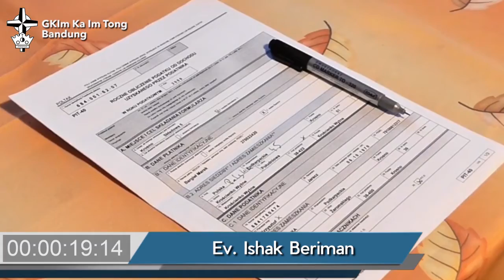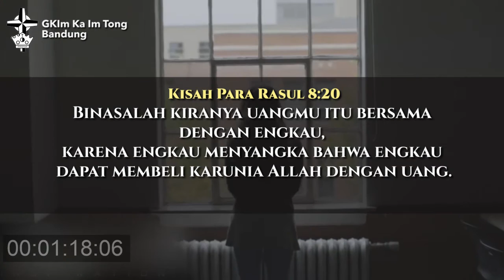Tak Terbeli - Ev. Ishak Beriman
Video Pastoral GKIm Ka Im Tong Bandung 11 Agustus 2021